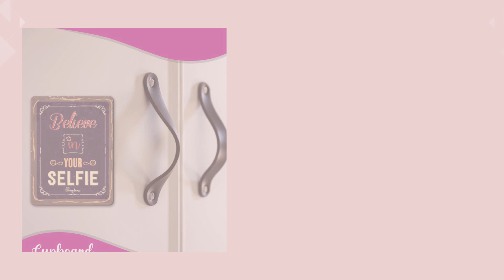Believe in your Selfie wooden fridge magnet